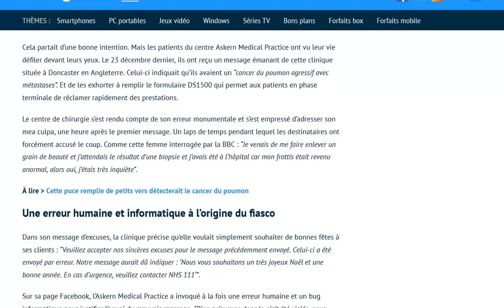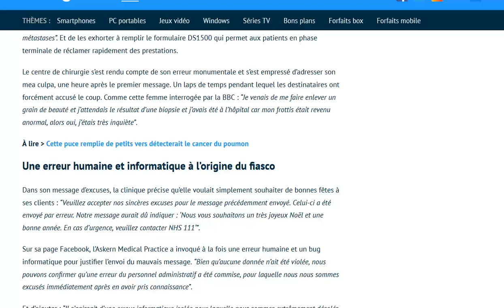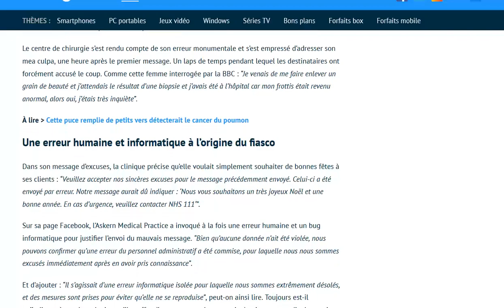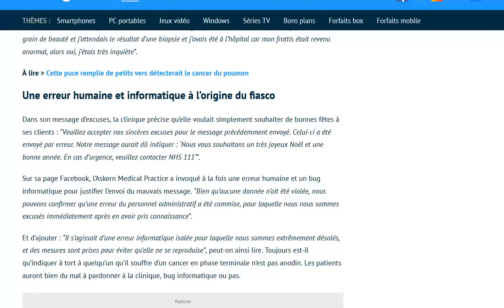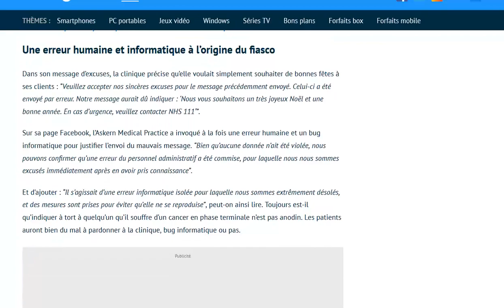Cette clinique créee la panique et annonce un cancer du poumon à ses 8000 patients !